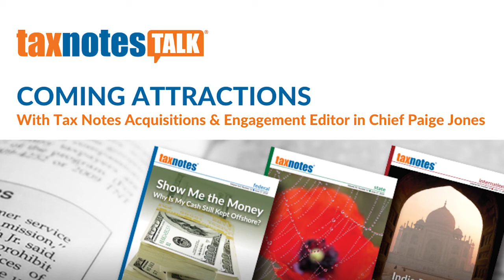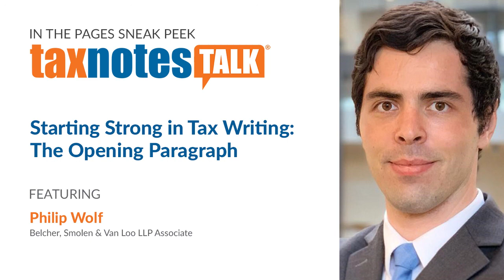Recapping States’ SALT Cap Workarounds (Audio Only)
Nikki Dobay, a partner with Eversheds Sutherland’s tax practice group, discusses the SALT cap workarounds for passthrough entities that many states have adopted, and possible coming developments for those policies.

Credits:
Host: David D. Stewart
Executive Producers: Jasper B. Smith, Paige Jones
Showrunner and Audio Engineer: Jordan Parrish
Guest Relations: Christa Goad